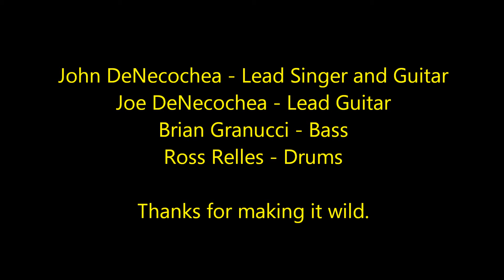Twilight Straggler Live at Torch Club "Let it Ride" 02/16/2014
Sacramento native musician and songwriter, John DeNecochea and band members, Joe DeNecochea on lead guitar, Brian Granucci on Bass, and Ross Relles on drums are Twilight Straggler. They mix modern rock with vintage folk style rock. A local tavern favorite, Twilight Straggler deliver a unique sound with a classic folk style, story telling expression. With over 3 hours of all original music, Twilight Straggler will keep the party going.